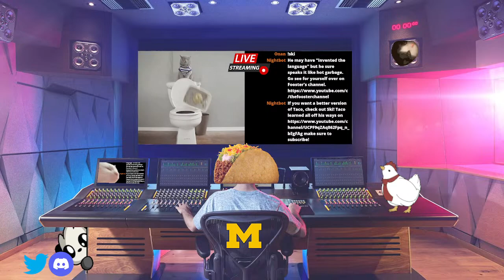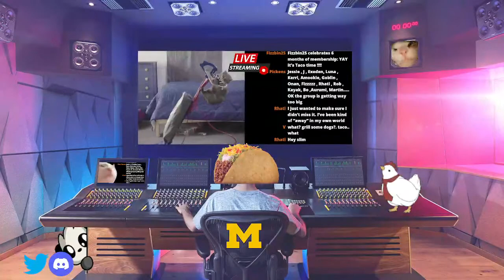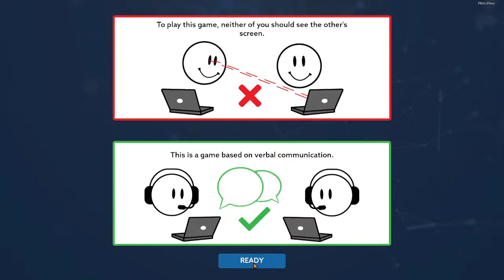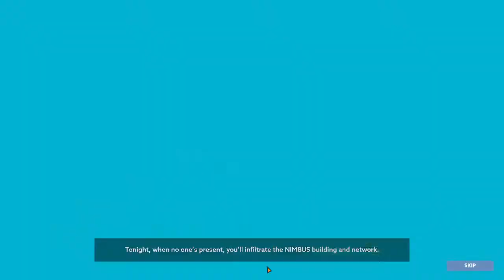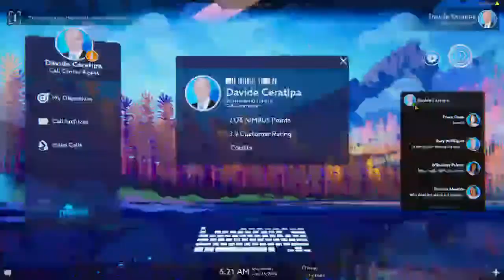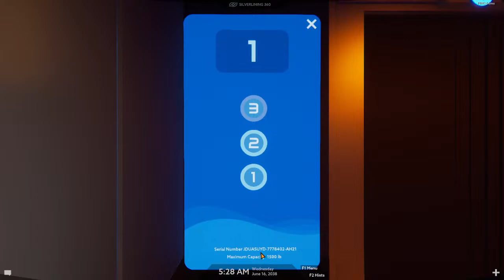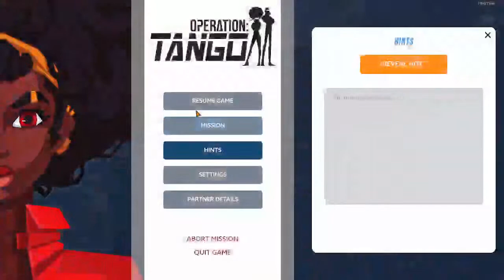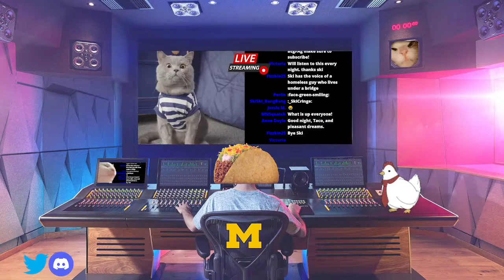[🔴LIVE ] Operation Don't Screw Up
This will NOT go well.